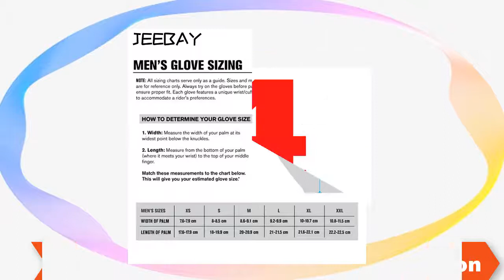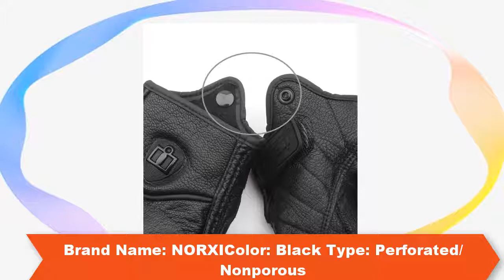Top 5 Motorcycle Gloves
1.Revit Dirt 2 Black Leather Gloves Dirt Bike Off-road Cycling Motorcycle Racing Gloves

   2.Revit FGS120 PALMER Motorcycle Gloves black Racing Gloves Genuine Leather

   3.Motorcycle Street Riding leather gloves Icon Pursuit full finger men waterproof Gloves

   4.Men's Motorcycle Gloves Perforated Pursuit Street Leather

   5. Touch Summer Winter Ghost claw rose Women Motorcycle Gloves Full Finger